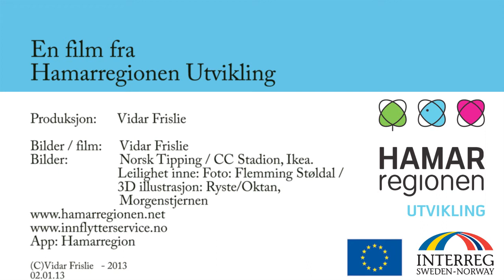Investerer i Hamar - se hva slags gull som finnes her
Tilbakeviser påstanden om at hedmarkingen er treg. De blar opp penger og legger seg fram på skituppene.